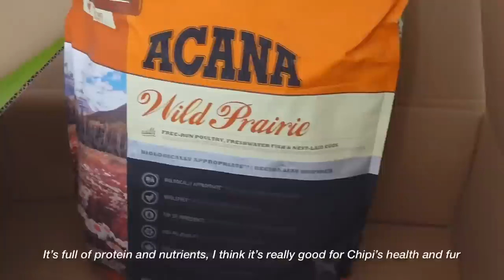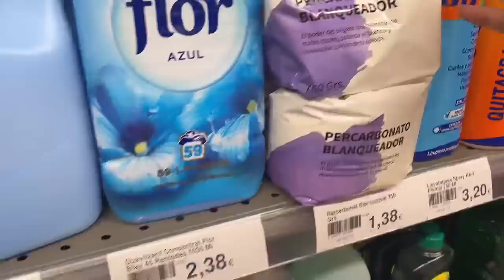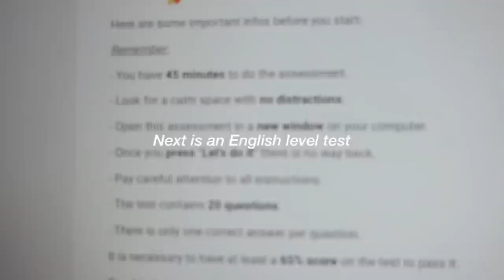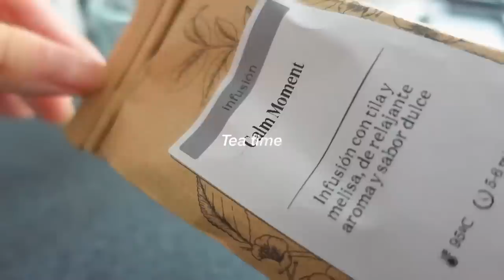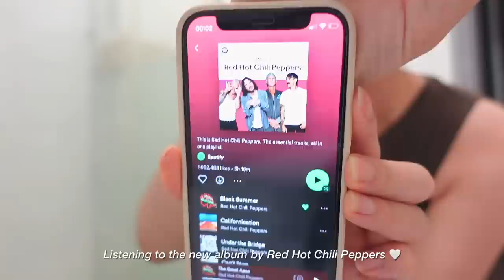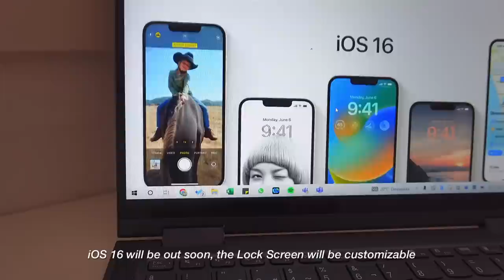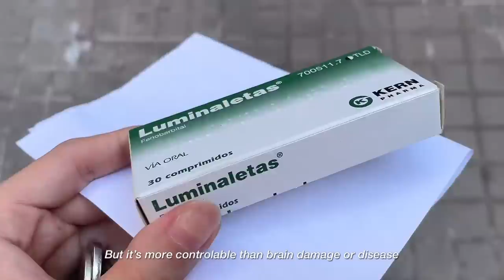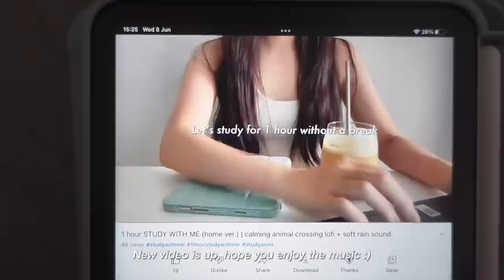a Week in my life vlog: eating healthy, cooking at home, architect work, passed exam to study tech?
Welcome to another realistic and productive week in my life vlog
Safe week and take care!

OPEN CC